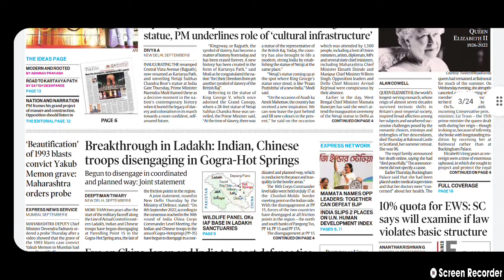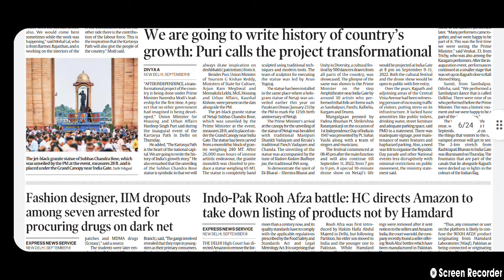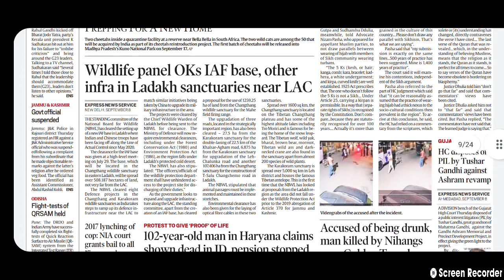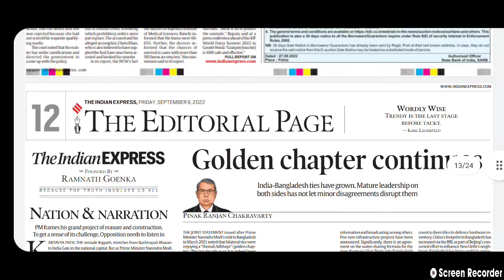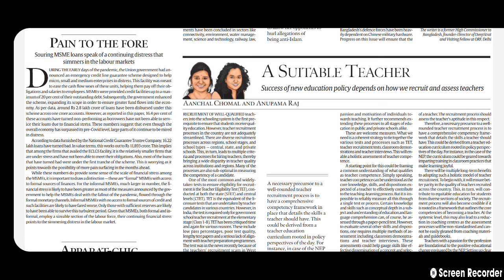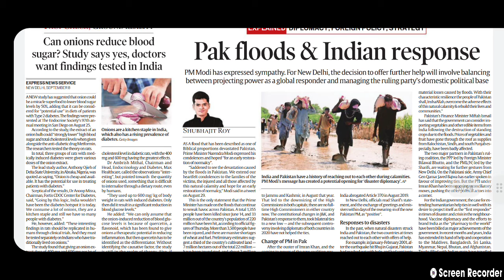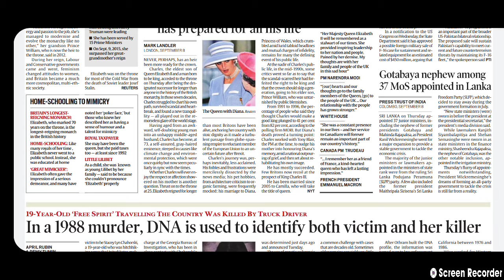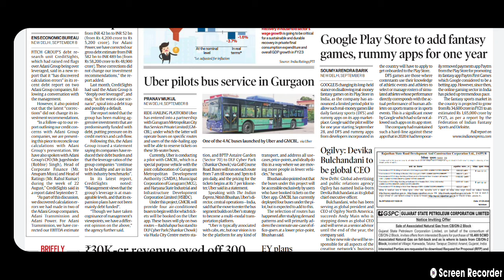9 September 2022 || Friday || the Indian express analysis || current affairs @ v9 education hub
It provides adequate knowledge about tha newspaper and current affairs as important questions in examination prospective daily up-to-date regularly basis .